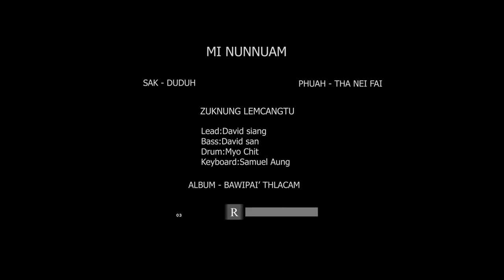Pathian Hla Thar - MI NUNNUAM | Van Duh Thang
Mi Nunnuam

Phuah: Tha Nei Fai
Sak: Van Duh Thang